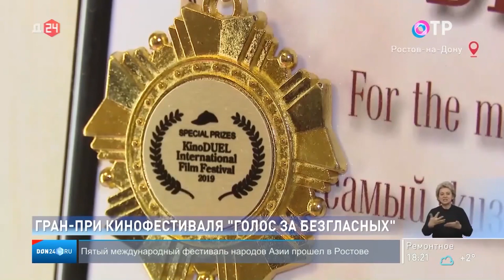Новости-на-Дону 11 декабря 2019 - дон 24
Документальный фильм "Голос за безгласных" (англ. "Voice for the voiceless")

О фильме: Узнав о своём диагнозе Марина начинает искать ответы на интересующие её вопросы. Страшась публичного раскрытия диагноза и осуждения окружающих, все свои мысли Марина записывает в дневнике. Но однажды тайное становится явным…
Read more information about the film "Voice for the Voiceless" on Wikipedia